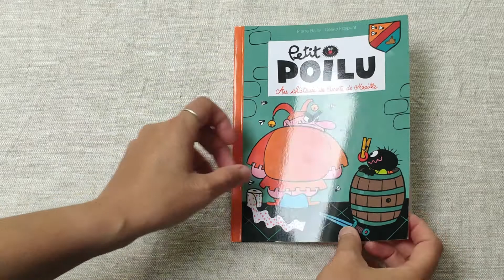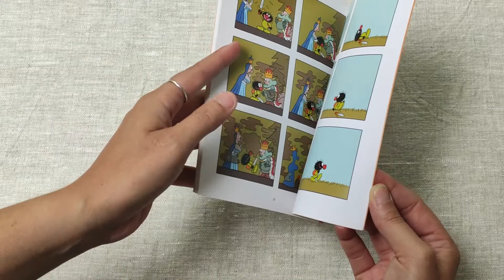"Petit Poilu et le château de crotte de maille" Pierre Bailly et Céline Fraipont, éditions Dupuis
Petit Poilu est LE héros de bande-dessinée sans texte pour les plus petits. Plongé dans des aventures extraordinaires, Petit Poilu arrive toujours à se sortir de situations les plus loufoques les unes que les autres.
Une institution pour démarrer la lecture de la bande-dessinée avec les plus jeunes.